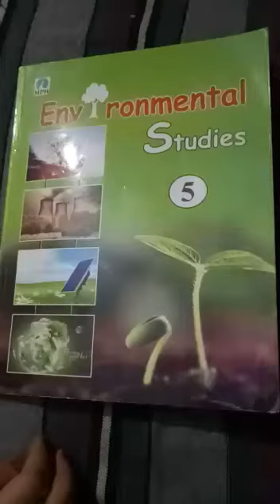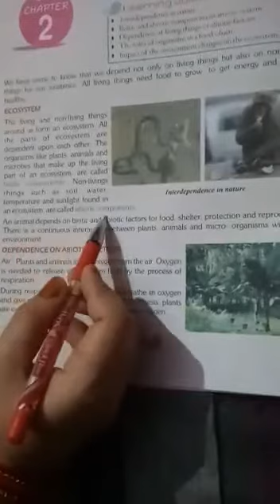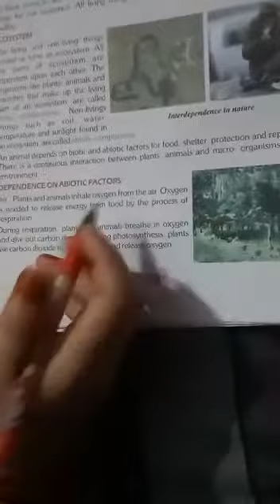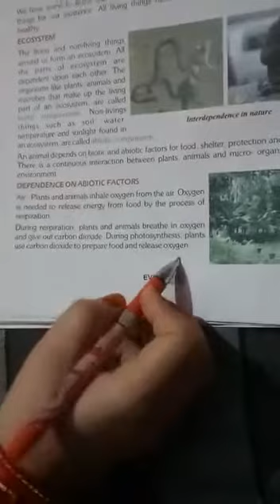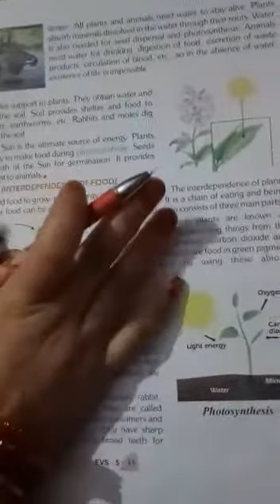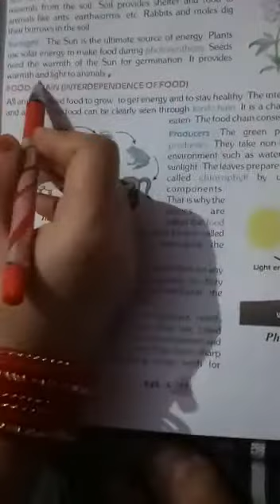Class 5th Hindi A chapter 2 part 1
By Sana mam MHSS Mandawar Road